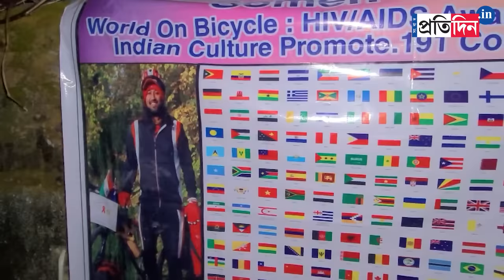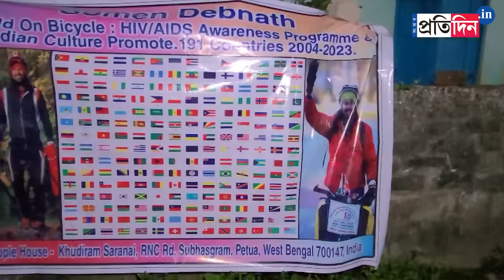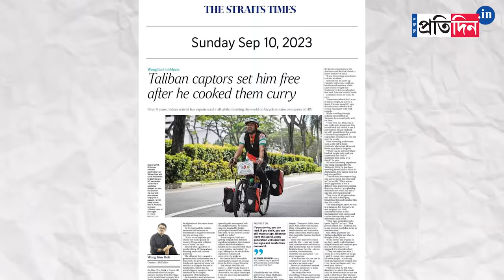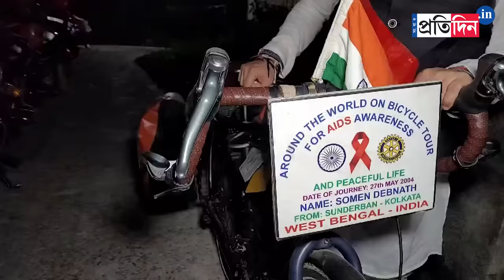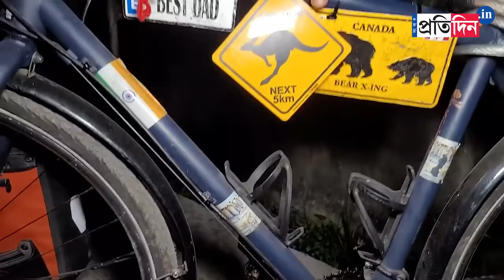Exclusive: Somen Debnath, An Indian Activist Creates History Of World Tour By Cycle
Exclusive: An Indian activist named Somen Debnath has made history by completing a world tour on a cycle. He shared his experience with us.